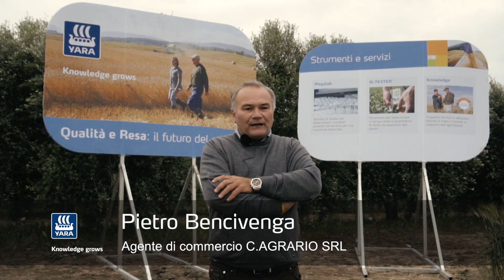Yara CerealPlus 2017 - Pietro Bencivenga C. Agrario Srl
Nuove forme sperimentali per coltivare cereali di qualità nel rispetto dell'ambiente. Scopri tutti i prodotti Yara dedicati ad aumentare la qualità e l'apporto proteico delle colture cerealicole.